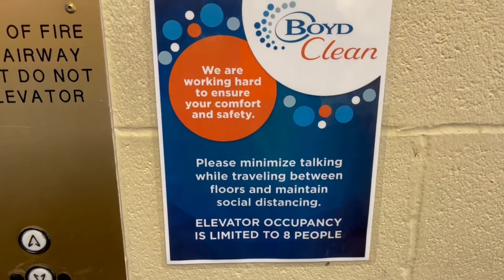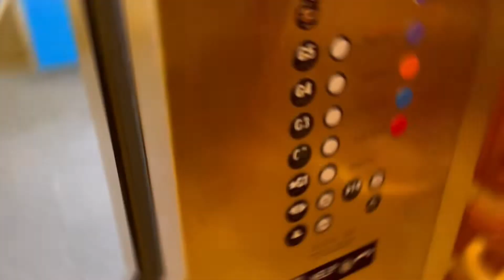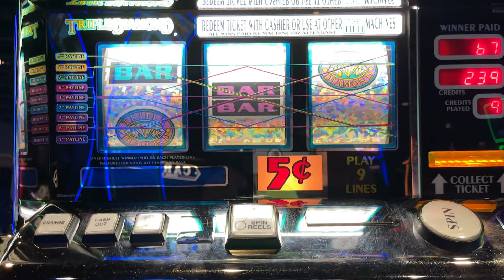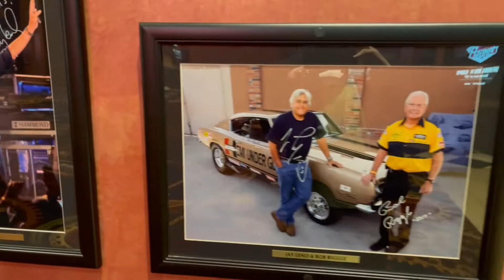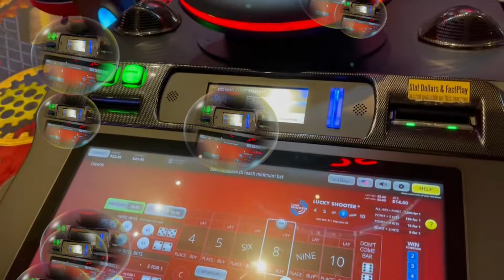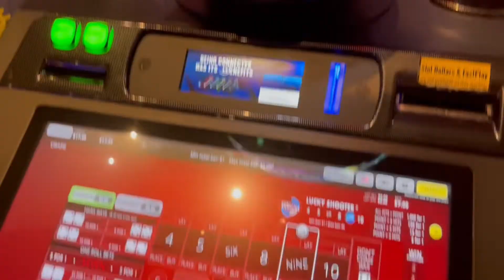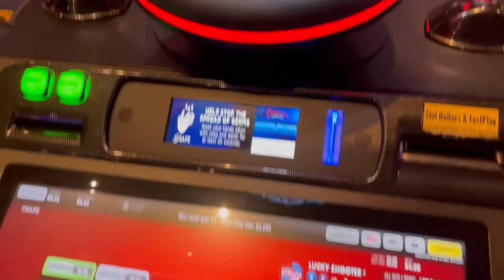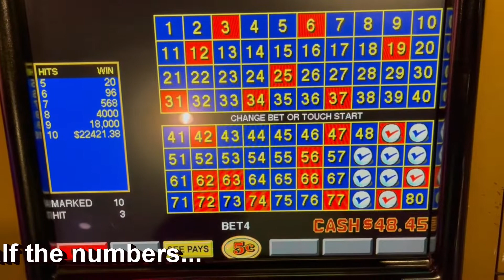Destination: Cannery Casino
We take a ride to the Cannery Casino to see how North Vegas locals play.

00:00 Open - Heading North on I-15 to Cannery Casino
00:30 Driving through Las Vegas
01:04 Passing World Market Center
01:19 Cheyenne Exit – I-15 North
01:26 Snowy Mountain View
01:30 Various North Vegas Businesses
01:47 $5.35 Gas Prices
01:48 Enter Cannery
02:24 Lucky Envelope Slot
02:38 $28,000 Progressive Penny Reels
03:39 CARVE restaurant
03:43 2x Triple Diamond w/Double Bar win
03:58 Cavemen Keno win
04:23 Various casino scenes
04:26 $5 Slots
04:29 The Club Entertainment
04:47 Cannery Rocks - Wall featuring past Cannery entertainers
05:07 Entrance to rooms – gift shop
05:15 Check-in desk
05:18 Electronic Craps game
05:57 My bubbles are popped
07:27 Colorless end to the game
07:34 $22,000 Progressive Nickel Keno
08:10 Various casino scenes – exit
08:22 Road Home